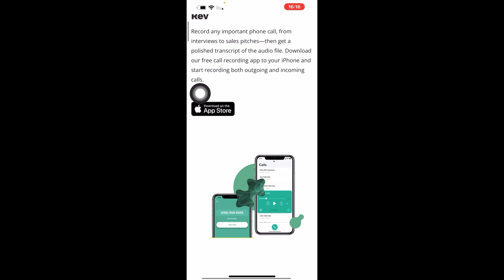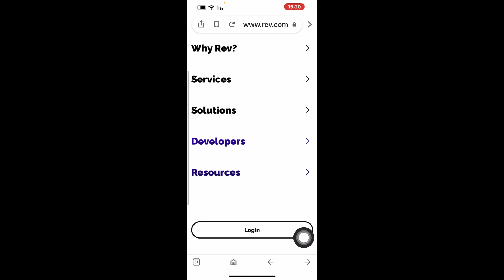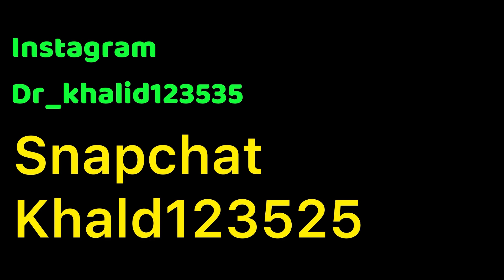تطبيق تسجيل المكالمات في الايفون / تسجيل المكالمات في الايفون في اميركا وكندا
تطبيق تسجيل المكالمات في الايفون
 تسجيل المكالمات في الايفون في اميركا وكندا